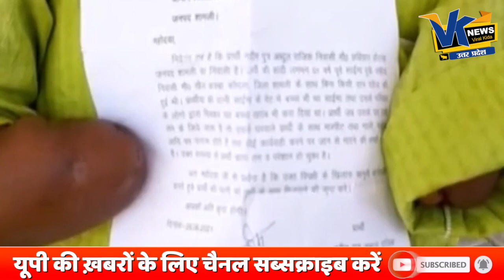पत्नी के प्यार में दीवाना हुआ पति, वापस आने की शर्त पर मांगी जान, फिर पति ने किया कांड, ये है वजह!